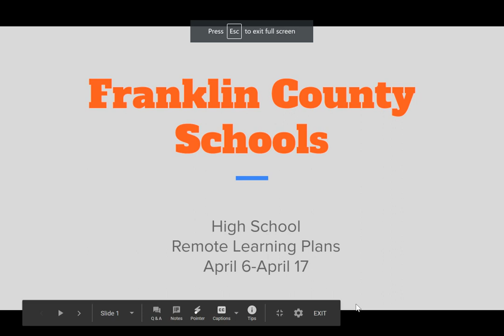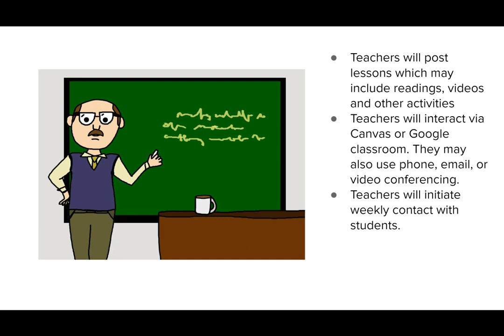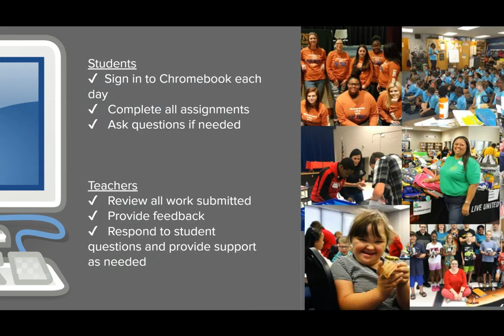Remote Learning for High Schools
Franklin County Schools Chief of Academics, Dr. Lela Baldwin, provides an overview of the remote learning process and options for FCS' high school students during this short video tutorial.